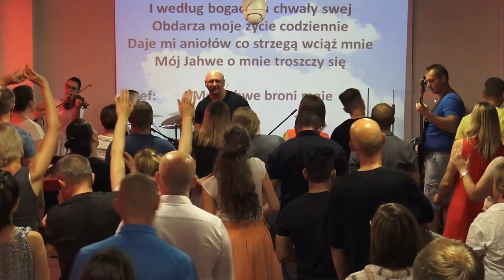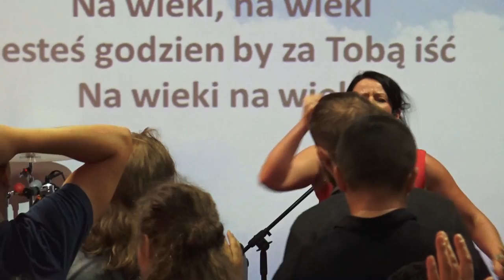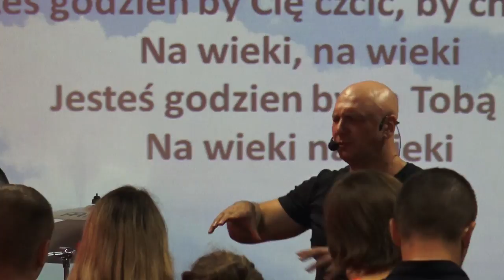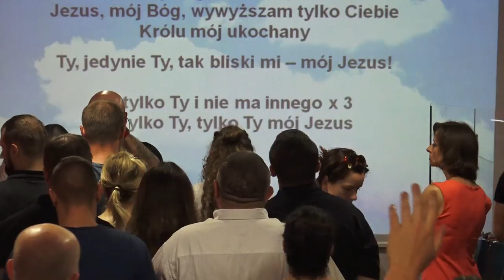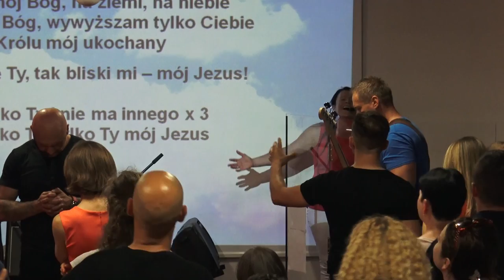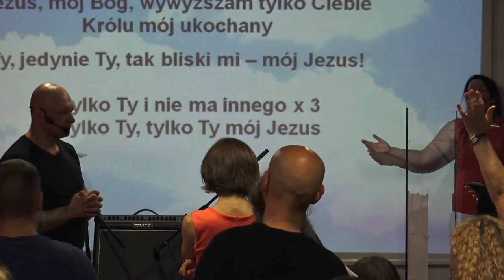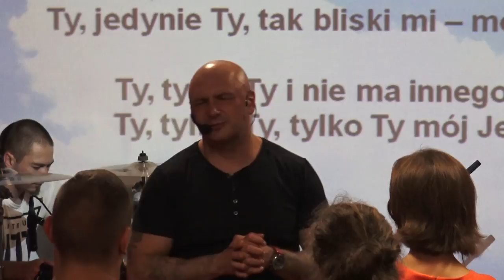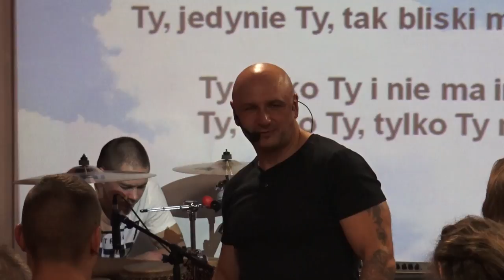KOŚCIÓŁ MOCY-UWIELBIENIE/WORSHIP(nabożeństwo,W-wa,03.06.2018)A.A.Cerońscy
2. Ewangelista Artur Ceroński FACEBOOK
3. Nauczyciel Słowa Bożego Artur Cerońśki FACEBOOK
4. Armia Jezusa Chrystusa FACEBOOK
5. Chrześcijański Zespół Apostolski Obóz Boży FACEBOOK
6. Prorocza perspektywa Agata Cerońska FACEBOOK